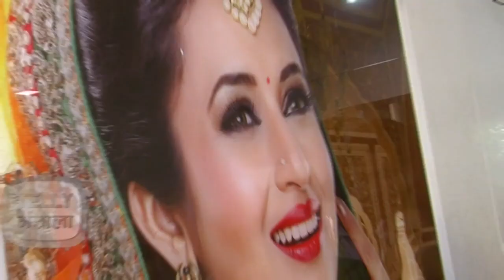OMG! Divyanka Tripathi To Get Married To Vivek Dahiya? | Rumour Has It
Divyanka Tripathi might just tie the knot with her rumoured boyfriend Vivek Dahiya. Catch the whole story by watching this video.